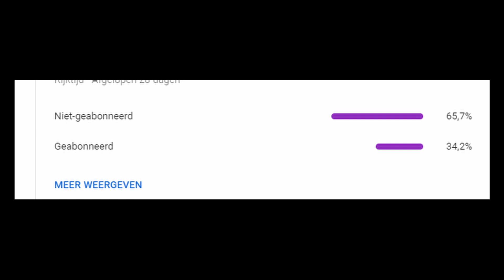Mijn grootste doos opening OOIT // 4 nieuwe knokkers // Brawl stars nederlands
Gebruik support a creater code : VoxFloYT voor 69 jaar geluk

Mijn Brawl stars club Vox gang